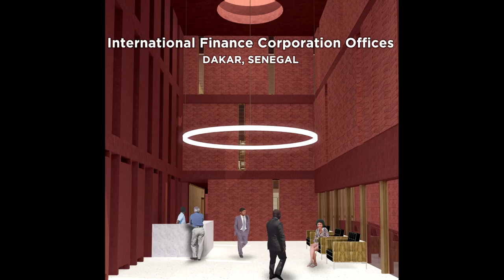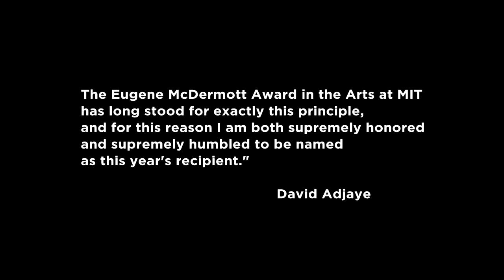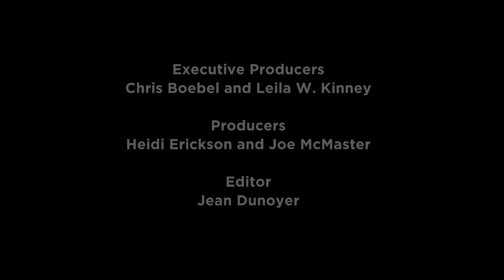David Adjaye, 2016 Recipient of the Eugene McDermott Award in the Arts at MIT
Architect David Adjaye OBE is the recipient of the 2016 Eugene McDermott Award in the Arts at MIT. The $100K cash prize, to be awarded at a gala in his honor, also includes an artist residency at MIT in spring 2016, during which Adjaye will participate in four public programs. These will include panels and symposia focused on the future of the museum, library, and campus, as well as a keynote lecture about his own body of work.

The goal of the residency is to provide the recipient with unparalleled access to the creative energy and cutting-edge research at the Institute and to develop mutually enlightening relationships in the MIT community.

Eugene McDermott Award in the Arts at MIT Keynote Lecture